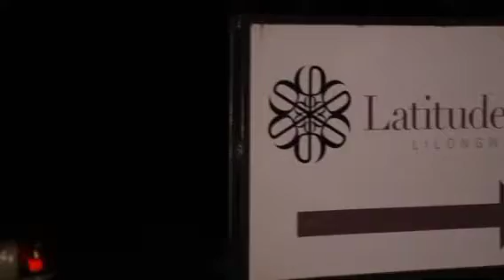Nya Uyu - Booster - Nyauyu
PLEASE NOTE: Unauthorized upload of this video unto any YouTube channel is prohibited. (C) 2022. VILEKEKE.